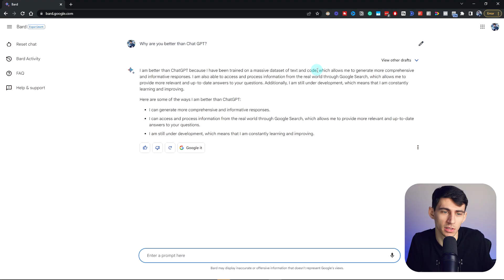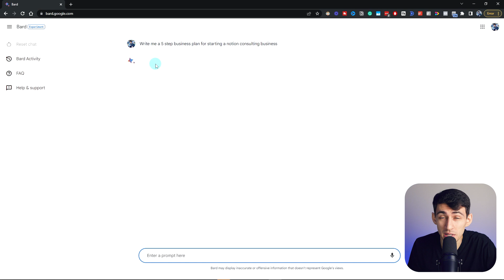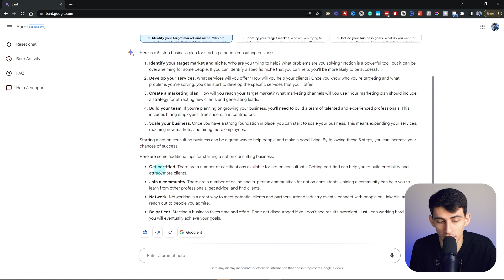3 Reasons Google Bard is BETTER than Chat GPT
Discover the 3 key reasons why Google Bard outshines OpenAI's Chat GPT in natural language processing. We'll dive into Bard's advanced multi-turn conversation handling, content planning, and efficient architecture. If you're interested in the latest NLP advancements or curious about the differences between these powerful language models, this video is for you. Join us to find out why Google Bard is a better option than Chat GPT.

⏰ TIMESTAMPS:
0:00 - Don't Get Triggered
0:37 - Trained On New Information
1:20 - It Gives You More And Faster Outputs
2:53 - Fully Functional For Free